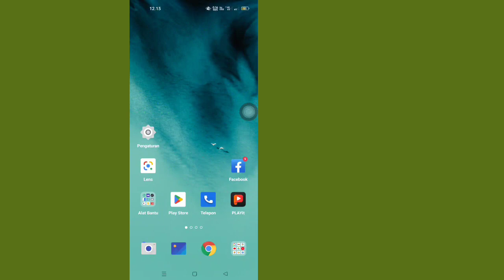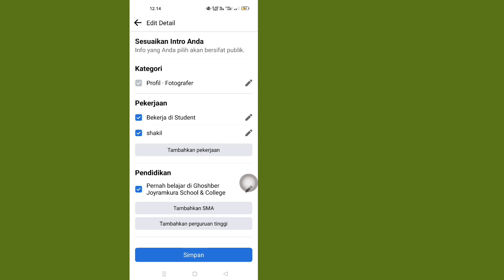Cara Menghapus Pembuat Digital Dari Facebook. Cara Menghapus Opsi Pembuat Digital